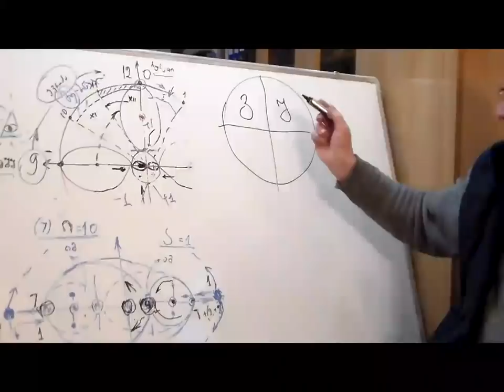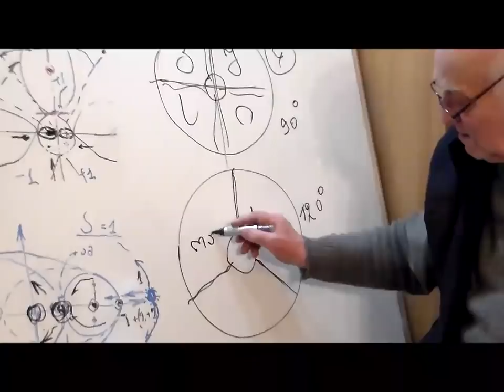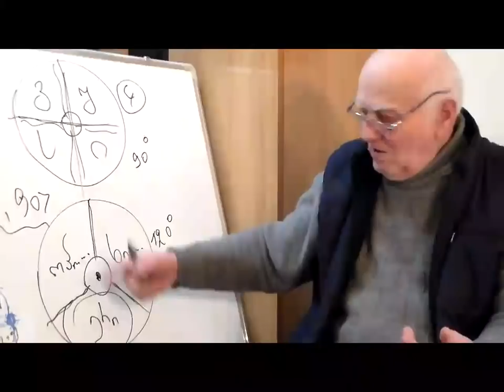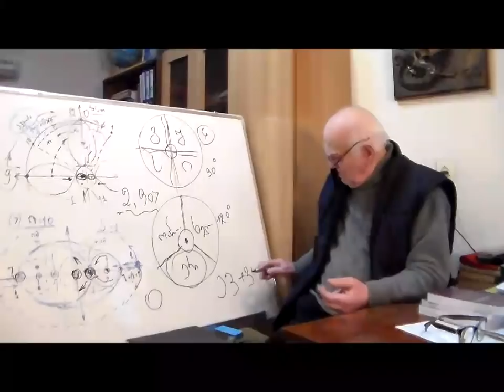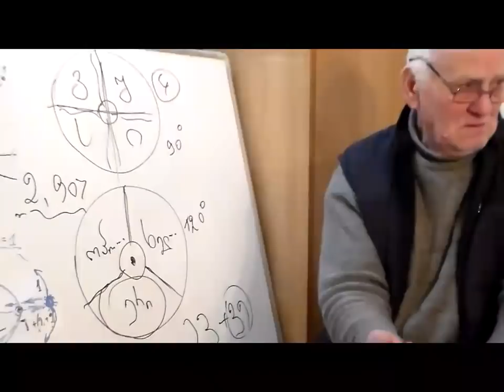№28 აკაკი ჯორჯაძე - მიმართვა საქართველოს ახალგაზრდობას!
00:00 საგანგებო მიმართვა ქართველ ახალგაზრდობას
03:10 შესავალი
05:05 ეროვნული საკითხების გააზრება
08:23 სად ყალიბდებოდა ჩვენი აზროვნება
09:47 ჩემი პირველი მოთხრობა და შემდომი შემოქმედება
15:40 ილია - ჩვენი ყველაზე დიდი ნათლისმცემელი
16:10 მოვლენასთან დაკავშრება დღევანდელ დღესთან და ახალგაზრდობა
19:20 სულიერ-სხეულებრივი კავშირი და ქრისტეს განმარტებები
20:10 200 წლის წინ - გეორგიევსკის ტრაქტატი
23:19 100 წლის წინ - "ევროპული" აზროვნება - სოციალისტები და ილია
28:52 XX საუკუნის 90-იანი წლები
32:00 რა არის მოსალოდნელი? დღევანდელი თაობა მზადდება შესაწირად!
36:00 ერი, ეროვნული აზროვნება...
38:00 ქართული ოცნება?
43:42 ალბერტ პაიკი - ჩვენი ღმერთი არის...
45:00 მსხვერპლშეწირვის საკითხი, საბაბი და შედეგემი
48:50 ეს გზა დამღუპველია!
50:30 25-ე კადრი - რისთვის არსებობს?
52:00 მე თქვენი ქომაგი ვარ!
53:00 არსებობს მორიგების შანსი საქართველოში!
55:00 გადარჩენის გზა
57:20 ლეგიტიმურობა, კოალიციური მთავრობა, ახალი არჩევნები...
59:00 ევ-ვე ვე-ნახე...

განვაგრძობთ საუბარს მწერალსა და საზოგადო მოღვაწესთან, ბატონ აკაკი ჯორჯაძესთან.

ვიდეო გადაღებულია და ჩაწერილია 2021 წლის, 15 მარტს, რომელსაც დღეს გთავაზობთ.

მიმართვა საქართველოს ახალგაზრდობას!

ვიდეო-ინტერვიუ ოცდამერვე.

საუბარს უძღვება “საქართველოს ხსნის ეროვნული ფრონტის“ საბჭოს მდივანი: ლია ლაბაძე.

(გაგრძელება იქნება)